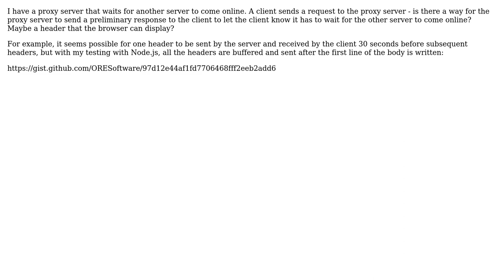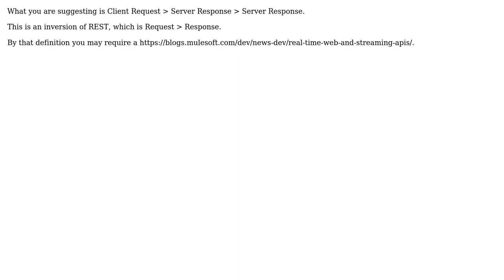Software Engineering: How to send a preliminary HTTP response?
With thanks & praise to God, and with thanks to the many people who have made this project possible! | Content (except music & images) licensed under CC BY-SA | Music | Images & others | With thanks to user Olegzandr Denman user K Mo and the Stack Exchange Network Trademarks are property of their respective owners. You are responsible for your own actions.